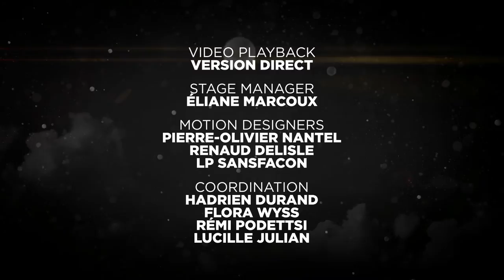Best Freeride Female Segment - iF3 International Freeski Film Festival 2013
iF3 Movie Awards - Annecy 2013

Best Freeride Female // Meilleure Freerideuse

Nominees :
- Sandra Lahnsteiner (AT)
- Lorraine Huber (AT)
- Matilda Rapaport (SE)

Winner // Vainqueur : Lorraine Huber (AT)

iF3 Movie Awards: To search, to recognize, and to celebrate!
The iF3 searches, recognizes and rewards the best of what the freeski community and spirit has to offer. The iF3 Movie Awards take place in both Montreal and Annecy, each with its own unique Awards categories.

The iF3 is held annually in Montreal, Quebec, Canada. As its world premiere every major ski movies, iF3 is considered the Cannes film festival of Ski Movies.In addition to iF3 Montreal, the International Freeskiing Film Festival goes intercontinental with its expansion overseas with iF3 Europe in Annecy, iF3 Innsbruck. and more.